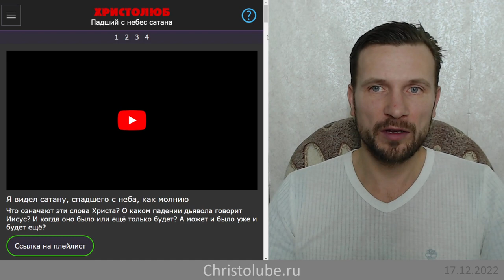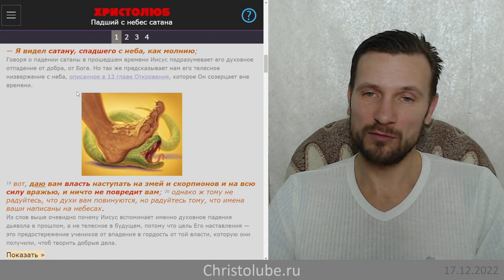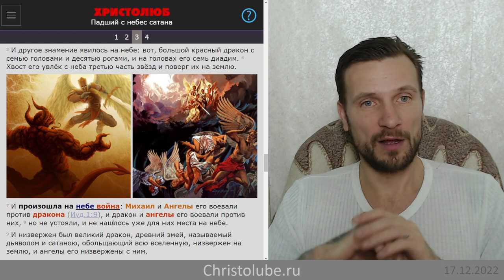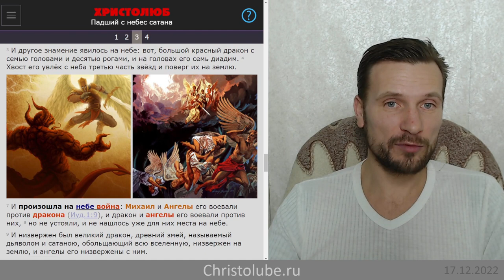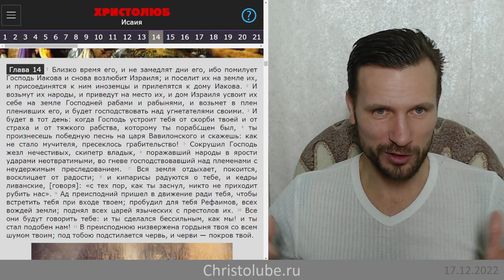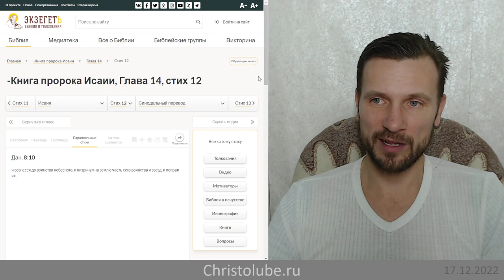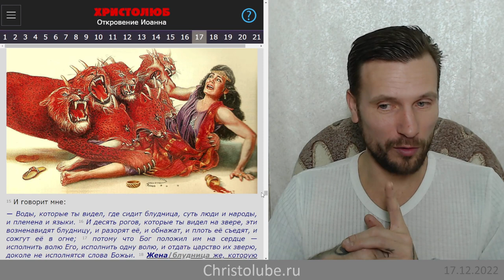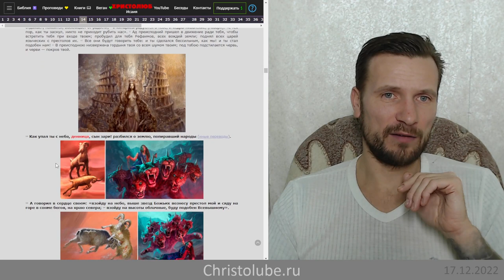видел сатану👿, спадшего с неба, как молнию ⚡ (17.12.22) ВЕГАН 💚 ХРИСТОЛЮБ ✝️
✝️ Я видел сатану👿, спадшего с неба, как молнию ⚡ (Лк.10:18)
Что означают эти слова Христа? О каком падении дьявола говорит Иисус? Когда оно было или ещё только будет? А может и было уже и будет ещё?
⚡Как упал ты с неба, денница👿, сын зари! разбился о землю, попиравший народы (Ис.14:12)
🔥 И низвержен был великий дракон, древний змей, называемый дьяволом и сатаною👿, обольщающий всю вселенную, низвержен на землю, и ангелы его низвержены с ним (Откр.13:9)

— SKYPE: christolube

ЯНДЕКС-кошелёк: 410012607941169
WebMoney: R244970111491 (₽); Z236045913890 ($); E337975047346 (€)